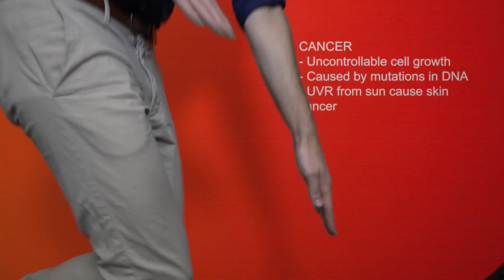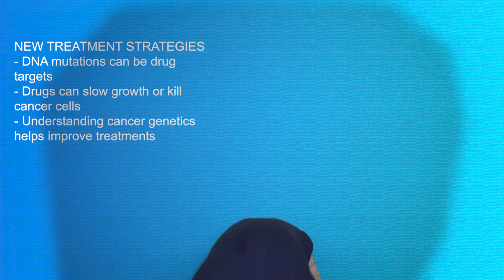Dissertation Satisfaction- Dance your PhD 2019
Note that this is the Science 'Dance your PhD' 2019 version.

Based on the 2012 PhD thesis ‘The identification of therapeutic targets in metastatic melanoma’ by Dr Ken Dutton-Regester, this video pays homage to the 2002 iconic electro-house dance track and accompanying ‘construction’ video ‘Satisfaction’ by Benny Benassi.

The original film clip and music score is uniquely suited as a platform for describing the process for those completing a PhD and writing a thesis (or dissertation). High energy, repetitive lyrics, punctuated by consistent thumping beats; perfect symbolism for the monotonous, ‘at times’ repetitive nature of the PhD endeavour while capturing the ever-present ‘stress’ of an impending submission deadline.

With its clean and simplistic style, contrasted against colourful backgrounds, one’s eyes can’t help but focus on the dancer in each scene in the ‘construction’ video clip. The accompanying text describing the machine specs almost goes ‘un-noticed’. This again parallels a common feeling for those who have, or are currently pursuing a PhD; while criticism and questioning of your experimental design is aimed towards the underlying science, it can be hard to separate this professional scrutiny as a personal judgement of who you as a person.

Following the tails of a rapidly evolving sequencing technology that revolutionized our capacity for exploring DNA, this thesis described a range of genetic mutations occurring in skin melanomas. By combining large datasets to identify recurring patterns of mutated genes, not only were key biological aspects of melanoma described (such as verifying the causal role of ultraviolet radiation damage from the sun damaging DNA), but a number of new potential therapeutic drug targets were identified. While the scientific equipment describes the methods used in this thesis, the dance breakdown explains the content of the thesis.

Lyrics:
Push me,
But please don’t judge me,
Until I get my,
Dissertation

Backing Track:
This track was modified to contain vocals, trimmed and sped up to 130bpm. Original track available here:

Credits:
Concept, Art Direction and Production Design: Ken Dutton-Regester, Excite Science Communications and QIMR Berghofer Medical Research Institute.
Direction, Cinematography and Editing: Sebastian Velasquez, Astro Brisbane.
Producer, Art Direction and Audio: Isabelle Percy, Astro Brisbane.